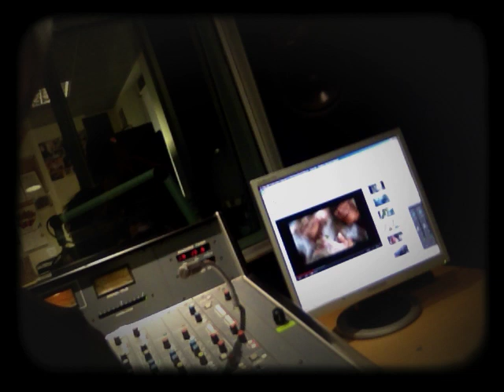Hot backstage inverecondo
giuseppe sansonna live